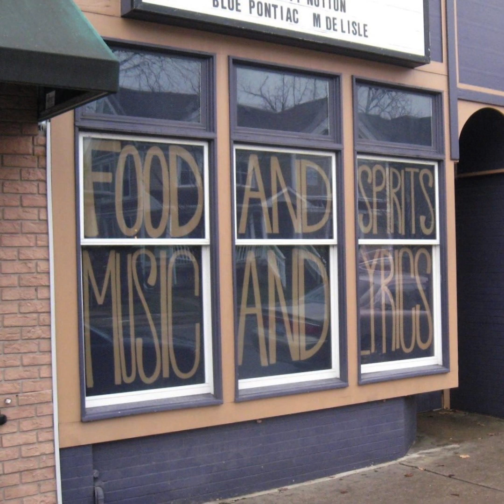Track 11, You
unlisted, wrong title
From a  recording made in an unknown location on an unknown date that is called Bootleg three. Written sometime in 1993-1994. The picture, taken by Rusty, is of the Crossroads Grille and Lounge in Ypsilanti, MI.